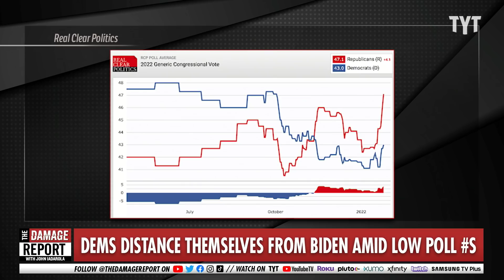Trump Gets Brutalized By GOP Polls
Donald Trump gets brutalized by Republicans in the polls. John Iadarola and Brett Erlich break it down on The Damage Report.

"Former President Donald Trump has dropped the biggest hint yet that he plans to make another bid for the presidency in 2024.

In the video of Trump at one of his Florida golf clubs, one of Trump's golfing partners films him walking up to take a swing, saying: "First on the tee, the 45th president of the United States.""